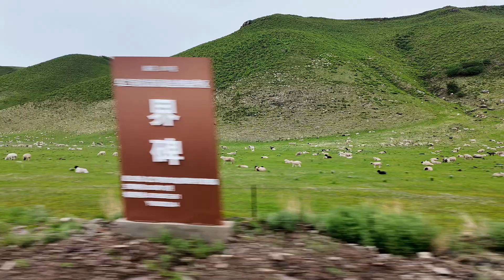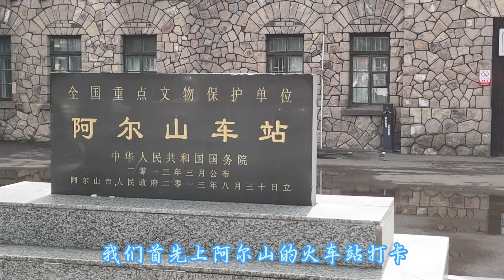2024年6月14日从乌兰浩特到阿尔山市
乌兰浩特
阿尔山市